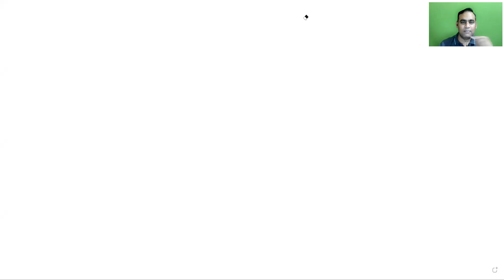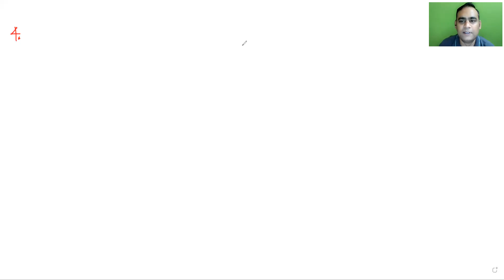complex number, Lecture 5